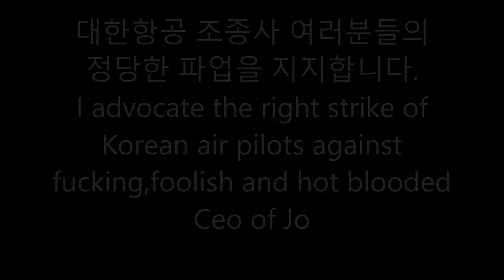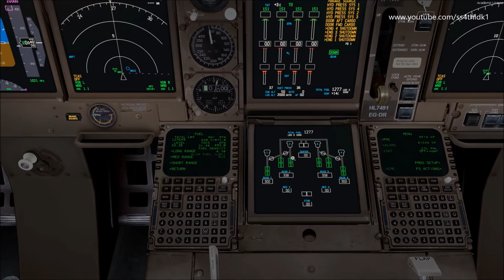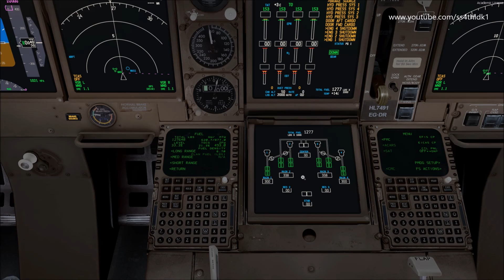P3D/fsx PMDG 747 V3 Fuel pump system tutorial